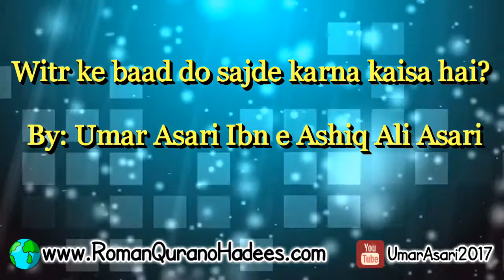Witr ke baad do sajde karna kaisa hai? By: Umar Asari Ibn e Ashiq Ali Asari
Kuch log Witr ke baad do sajda karne ko Allah ke Rasool ﷺ ki taraf mansoob karte hain aur usi badi fazeelat batate hain. Is video mein usi ki haqeeqat bataayi gayi hai.

Khud bhi dekhen aur doosron ke saath share karen.